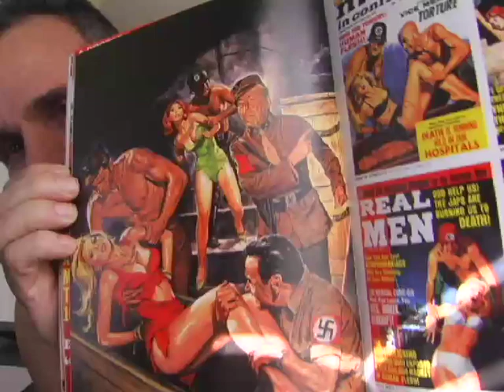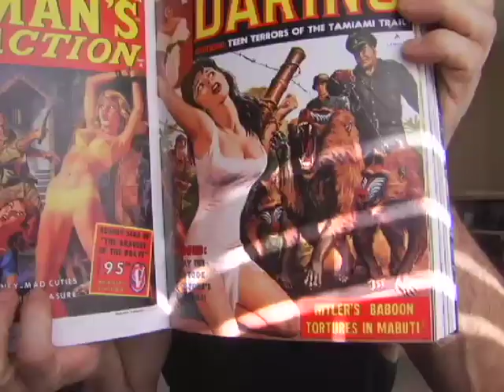Men's Adventure Pulps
I love these lurid, outrageous, colorful, hilarious, and skillfully rendered pulpy covers to the men's adventure magazines of the 1950's and 60's.